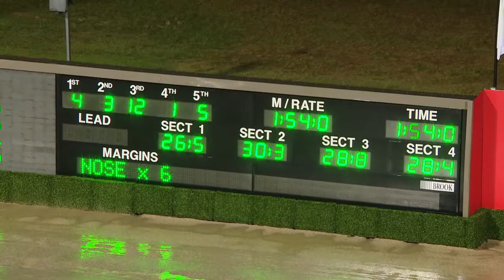Saturday 31 October - 𝐖𝐨𝐨𝐝𝐥𝐚𝐧𝐝𝐬 𝐒𝐭𝐮𝐝 𝐓𝐫𝐮𝐞 𝐁𝐥𝐮𝐞 𝐒𝐞𝐫𝐢𝐞𝐬 𝟐𝐲𝐨 𝐂&𝐆 (R6)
🐴 WARRAWEE DRINKING
𝐓𝐑𝐀𝐈𝐍𝐄𝐑: Steve Turnbull
𝐃𝐑𝐈𝐕𝐄𝐑: Mitch Turnbull